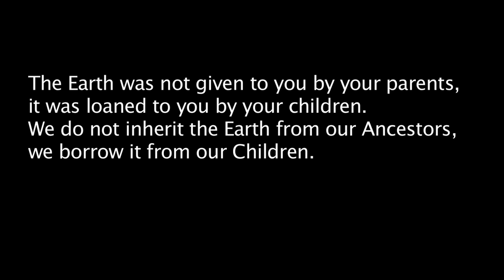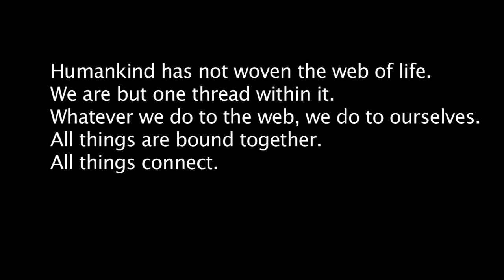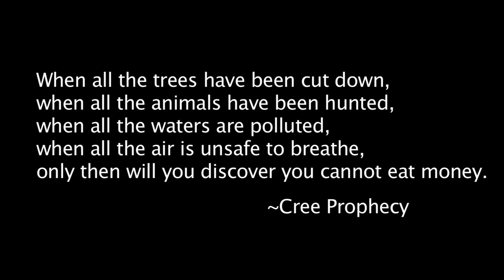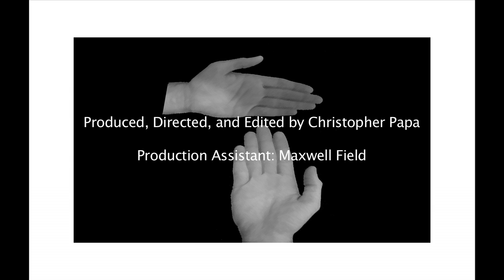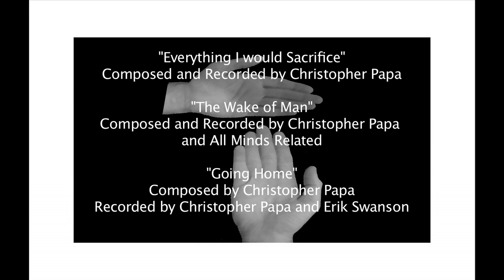Holding Nature in our Hands HD 720p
While at Michigan State University I made this nature film, promoting Michigan's as a State of great natural beauty. Project designed, filmed, edited, music composition, production and recording all original. Places depicted include Tahquamenon Falls, Sleeping Bear Sand Dunes, Pictured Rocks National Lake Shore, various waterfalls and inland lakes, as well as local wildlife. The musical arrangement ranges from solo piano sonata style, to electric guitar with full band. There is no dialogue save 3 quotations chosen to provoke though in what's being displayed visually.